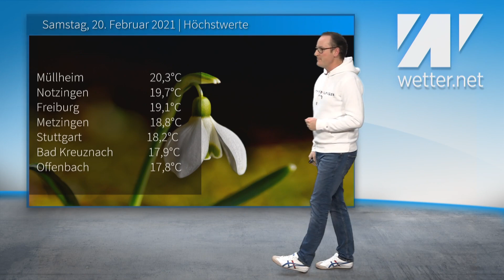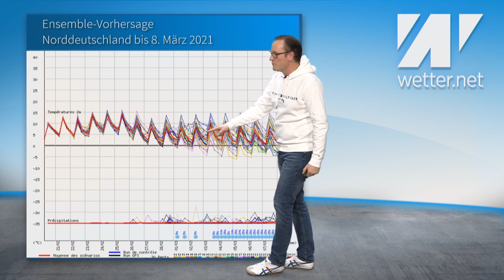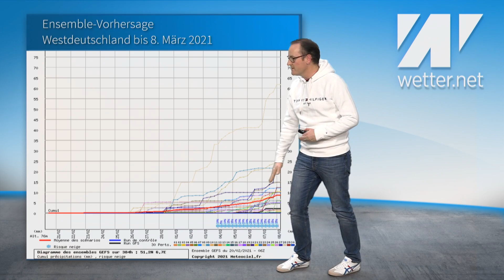Winterlicher Kälteschock mit Schnee? Was kommt nach dem Ü20-Turbofrühling? Update Märzwinter.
Das aktuelle Deutschlandwetter vom 21. Februar 2021.

Knallerfrühling mitten im Februar. Wie lange geht das gut? Kommt bald der große Wintereinbruch? Update Märzwinter. Wir blicken auf die kommenden Tage. Es bleibt erstmal sehr warm.
Mehr zum Wetter in der kommenden Woche von Diplom-Meteorologe Dominik Jung